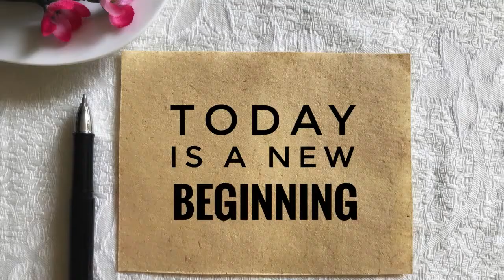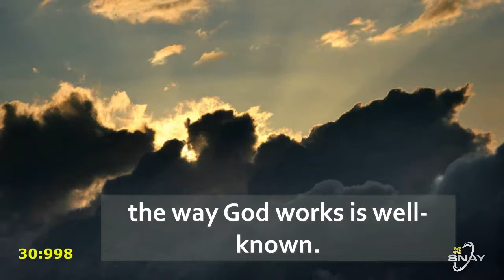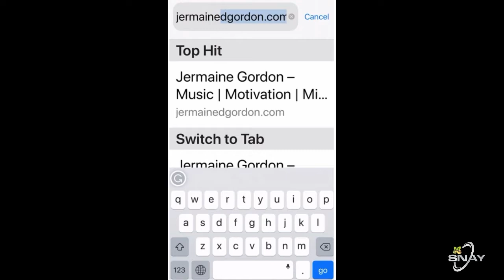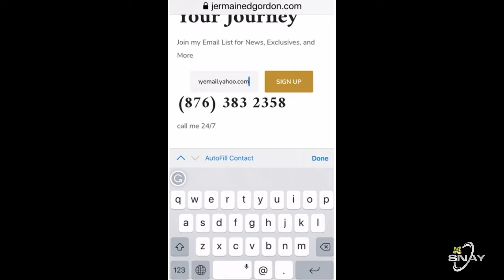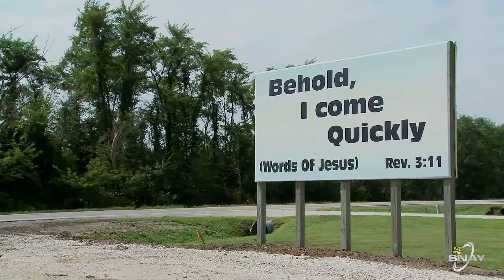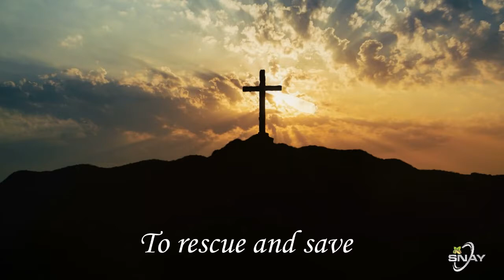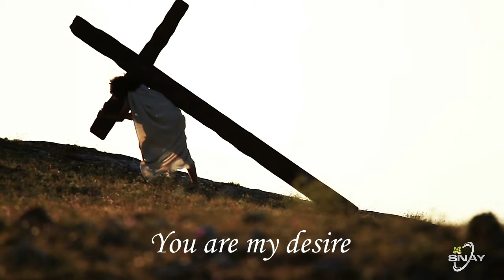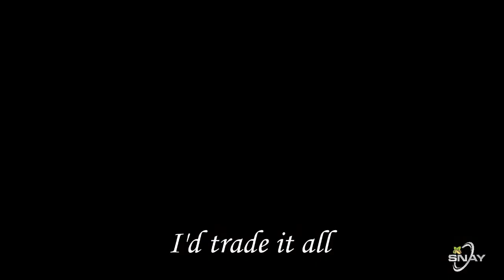SNAY TV SHOW Week 9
Watch SNAY on the MFTN Network on Wednesdays at 4 p.m. and the rebroadcast at 6:30 p.m. on Jermaine Gordon YouTube Channel

Like this video if you've enjoyed!